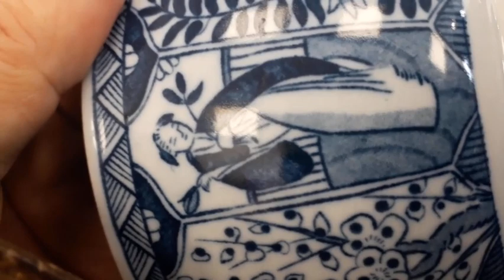Egy kis "Porcelánológia" 42. .. A Kangxi (1662-1722) idöszakbeli porcelánok legrosszabb másolatai 😫😫